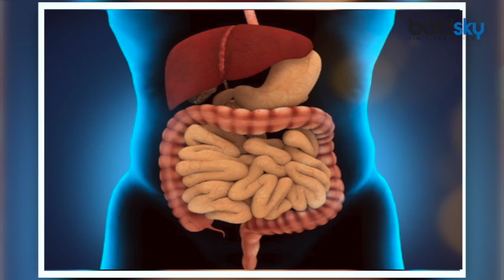Honey and Cinnamon, Home remedy | छोटी बड़ी बीमारियों में अचूक दवा है दालचीनी शहद | Boldsky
People of many cultures have been using honey and Cinnamon to treat many different health situations for centuries. Find out here the amazing health benefits of consuming Honey and Cionnamon in this video.

आपने मसालों की रानी, दालचीनी का इस्तेमाल खाना बनाते वक्त तो कई बार किया होगा। लेकिन क्या आप जानते हैं कि‍ दालचीनी कईं तरह की बीमारियों का इलाज करने में भी सक्षम है। और जब दालचीनी के साथ शहद का भी मेल हो जाए, फिर तो समझिये हो गया सोने पर सुहागा। अगर आप अब तक इसके गुणों से अनजान हैं, तो चलिए जुड़ जाइये हमारे संग क्योंकि आज हम आपको बताएँगे दालचीनी और शहद के अनमोल गुणों से होने वाले फायदों के बारे में